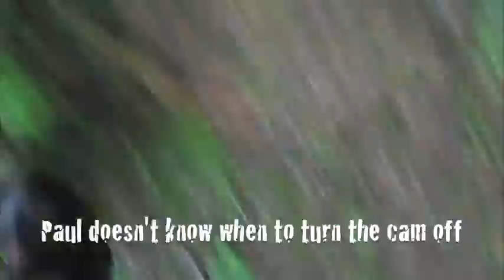On the Road with Paul and Judy: Green Lake Trail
In the July 2010 edition of the Sawyer County Record's Trail Blazer magazine, Judy Young and Paul Mitchell go On the Road to the Green Lake Trail to indulge Judy's obsession with fungus.